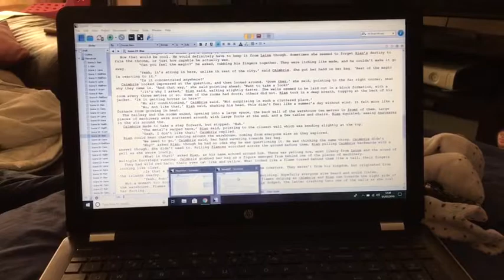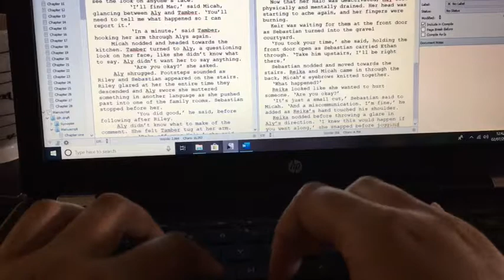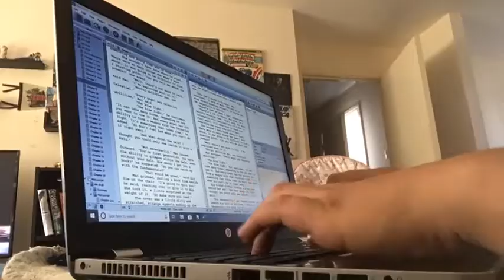JULY CAMPNANOWRIMO VLOG | 3 day check in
Hello everyone! I’m doing CampNaNoWriMo this July and because I’m weird I have a 3 day check in vlog for you.

Watch as I make goals I don’t achieve, then make even more goals. Whether I do those remains to be seen. Also running.